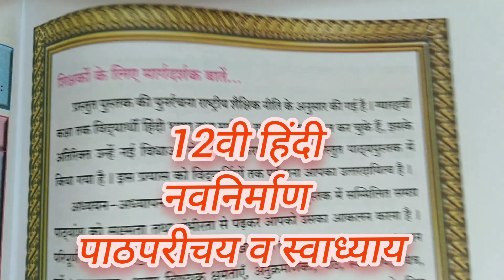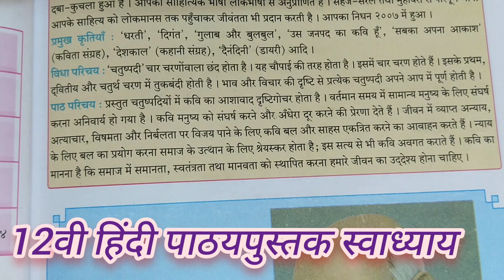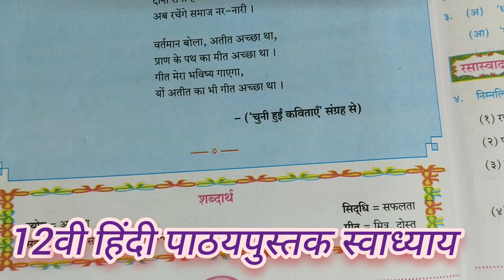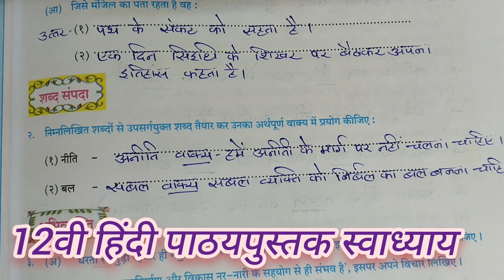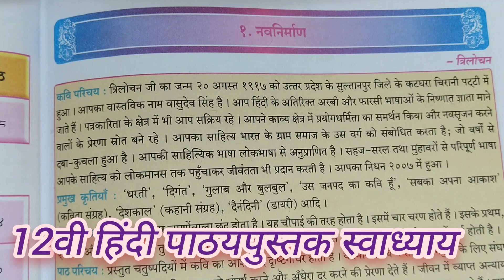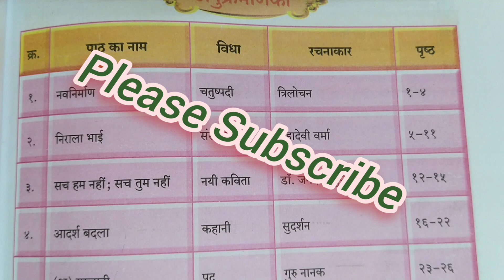कक्षा बारावी हिंदी युवकभारती 1.नवनिर्माण पाठ परिचय व स्वाध्याय Std 12th Hindi 1.Navanirman Swadhyay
कक्षा बारावी हिंदी युवकभारती 1.नवनिर्माण पाठ परिचय व स्वाध्याय
Std 12th Hindi 1.Navanirman Swadhyay
१२वी मराठी पेपर  2024
marathi paper presentation #2022
12Marathi kruti patrika Answer sheet
12 वी मराठी बोर्ड परीक्षा  मार्च 2024 सोडवलेली आदर्श
उत्तरप्रत्रिका Marathi March 2024 Answer Sheet
मराठी अक्षरभारती . इयत्ता १२वी कृतीपत्रिका प्रारुप -. h. s. c. Board Answer sheet pattern
Board answer paper pattern
MARATHI PAPER PRESENTATION |12 STD HSC| BOARD EXAM 2024
MAHARASHTRA BOARD
class 12th Marathi new paper pattern 2024
 Maharashtra state board | 12th marathi paper presentation
topics cover
maharashtraboard | marathi new paper pattern 2024
new paper pattern
12 std marathi new paper pattern
class 12 marathi new paper pattern
marathi paper pattern class -12
marathi paper pattern 12th
12th std marathi paper pattern
12th class
12th std marathi paper pattern 2024
new paper pattern of 12th std
paper pattern
12th marathi paper pattern 2024 maharashtra board
marathi grammar class 12 as per new pattern march 2024
marathi paper pattern
ssc new paper pattern
Marathi Paper presentation , preparation and checking | class 12 | HSC
This video helpful for class 12 students to understand how to prepare and present Marathi paper so that they can score good marks.
Your searches -
~12th marathi paper
~12th marathi 2024
~12th class marathi paper
~12th marathi paper pattern
~Marathi Board paper 2024 hsc
👆click on the above link for board question paper
marathi paper presentation #2022 10thssc # पत्रलेखन
मराठी पत्रलेखन विनंती पत्र Marathi Letter
मराठी उपयोजित लेखन पत्रलेखन | बारावी
मराठी पत्रलेखन
विनंती पत्र